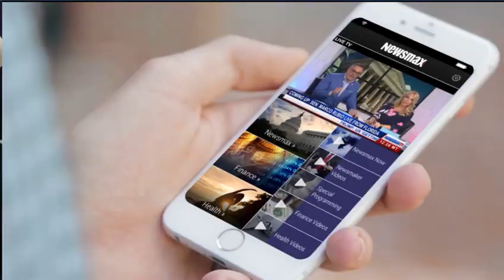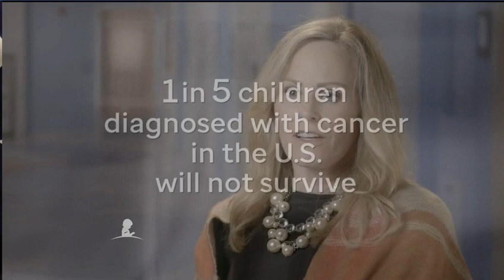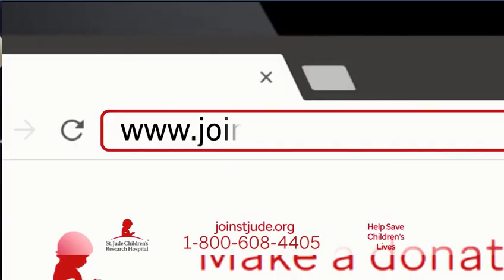Attorney Deborah Blum Talking about The Jeffrey Epstein Case